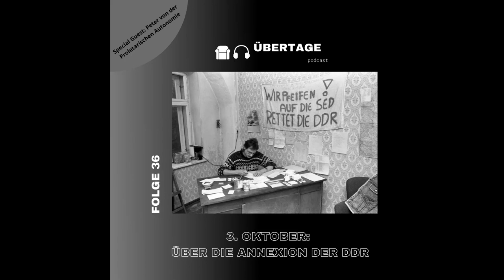Folge 36: 3. Oktober - über die Annexion der DDR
In der aktuellen Folge sprechen wir mit Peter von der Proletarischen Autonomie aus Magdeburg über die Annexion der DDR.

Wir beginnen mit einem Überblick der Geschichtlichen Abläufe, reden dann über die Ökonomischen und Gesellschaftlichen Folgen. Zum Abschluss sprechen wir noch über die anarchistischen Perspektiven zu diesem Thema.

Linksliste:

* Buch: Zwischen Schreibtisch und Straßenschlacht? Anarchismus und libertäre Presse in Ost- und Westdeutschland. Klemm, Ulm 1998, ISBN 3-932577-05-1 von Bernd Drücke
* DDR kaputt – Deutschland ganz - Eine Abrechnung mit dem „Realen Sozialismus“ und dem Imperialismus deutscher Nation von Peter Decker und
Karl Held
* Proletarische Autonomie Finsterwalde – Interview mit dem KomAufbau – Antifaschistischer Selbstschutz in der Provinz
* Empfehlungen von Peter:
** telegraph #135 / 136 _ 2019/2020 - Sondernummer Herbst 89: telegraph.cc
** Buch: Anschluss - die deutsche Vereinigung und die Zukunft Europas von Vladimiro Giacche, aus dem Laika Verlag
** Buch: Kolonialisierung der DDR : kritische Analysen und Alternativen des Einigungsprozesses von Dümcke, Wolfgang Vilmar, Fritz